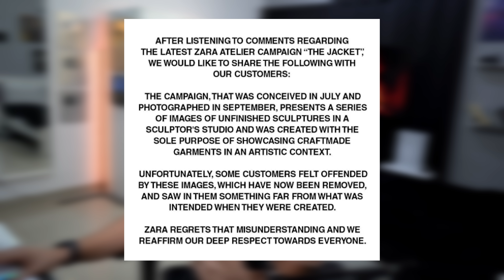اعتذار زارا منطقي؟!